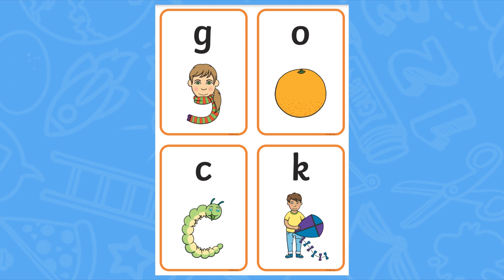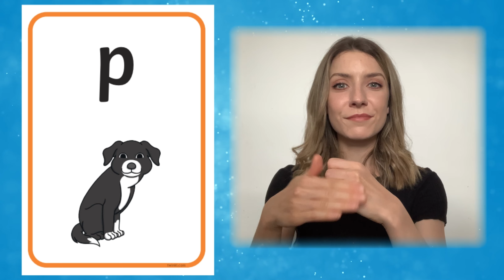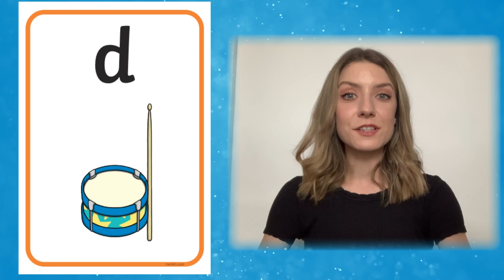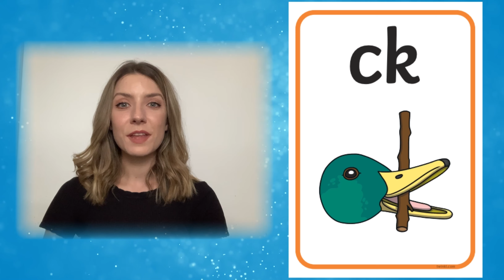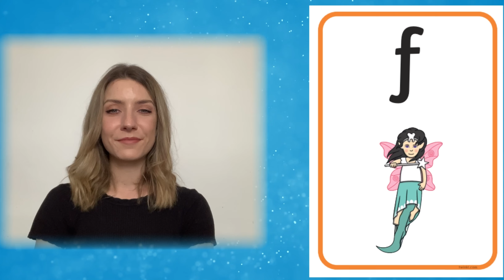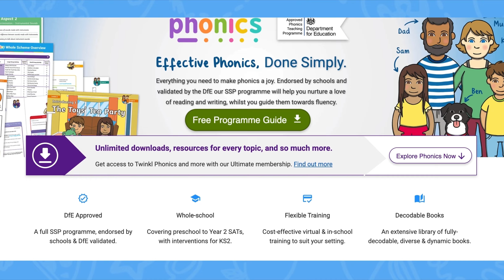Twinkl Phonics Level 2 Sounds and Actions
Practise your Level 2 pure sounds and actions with this use demonstration video.  Includes all the mnemonics found in Level 2 of Twinkl Phonics